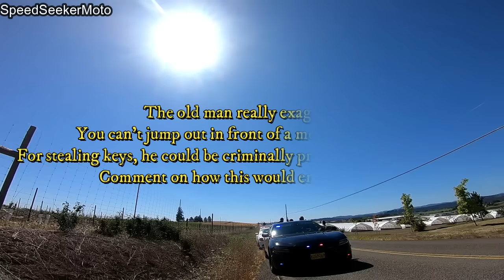ROAD RAGE USA IDIOT VS BIKER! | 2021 | Karen show | Public freakouts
Crazy old man who hate bikers attack biker on the street.
He jumped in front of biker and stole his keys on the middle of the street.
Biker knows how to fight back and attack angry old man but he decided to call the police.
It all started with a street fight and ended with an extreme road rage and a call to the police

Public freakouts with Karen. She is very upset because of the biker yelling at her because she puts on makeup while driving. Angy Karen is calling police to arrest the biker.
In this motovlog you can see other road rages 2021 situations.
In this episode you can see many interesting details:
Motorcycle crashes, bad drivers, collisions explained in order to educate drivers, near miss.

Video is edited and comments are added by me! Enjoy!

If you own the copyright to any video used in video compilation on my channel, and you are against placing your videos and you want to be deleted please send me e-mail to